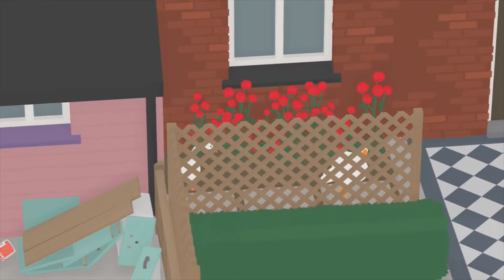Every Item Collected in the Village | Untitled Goose Game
Hi guys, in today's video I will be showing you all the Items collected in Untitled Goose Game, but with a twist. We made the Man in the Back Gardens throw everything over the fence into the Woman's yard.

Untitled Goose Game: Collecting Every Item in the Village